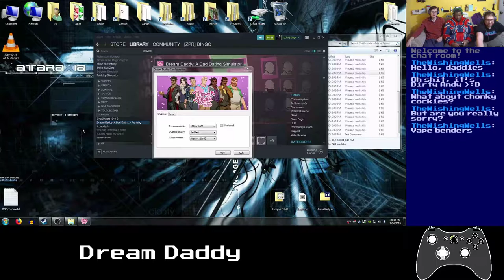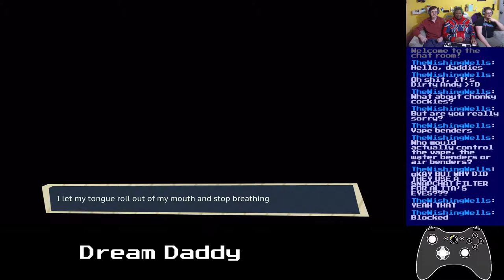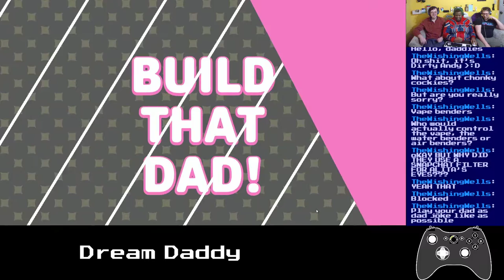Basement Quality DateNight2019 - Dream Daddy (Part 1/6)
Pat, Nathan, and Nathan build a dad

Last week on AMCs The Walking Dad